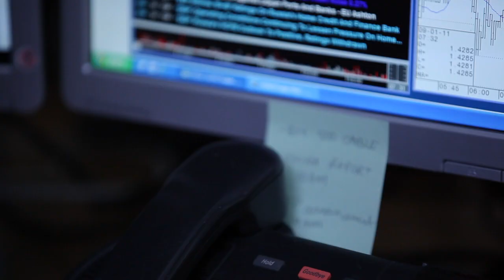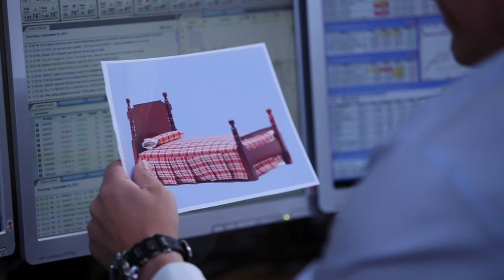"Deadly Game!" Episode 2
A deeper look into the eating, sleeping and mating habits of the FX trader. Always in peak physical condition from the rigors of the hunt, the FX Trader can survive on very little sleep, yet is constantly consuming prey to fuel its quest. The environmental stress can often be too overwhelming for many members of the pack, leading to debilitating deformities. Only the strong and conniving survive in this species.  The rest lose the Deadly Game! For more information on Dow Jones' DJ FX Trader visit the